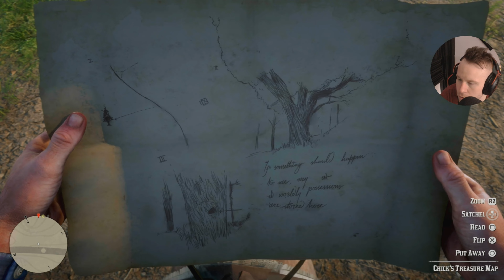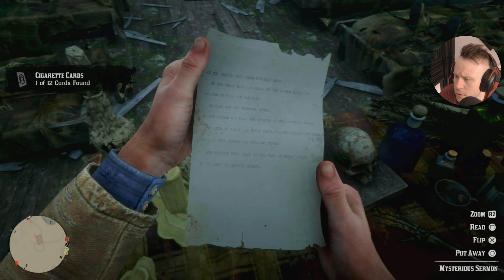Red Dead Redemption 2 - Part 7 - Rescuing Sean!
This is a Red Dead Redemption 2 let's play Episode 7.